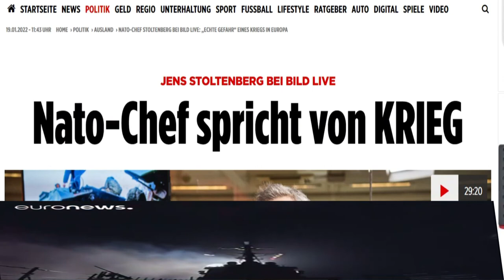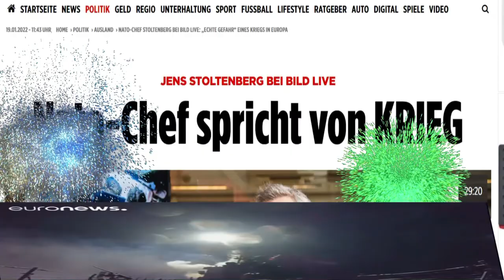Rolf Hochhuth: Raus aus der NATO oder Deutschland geht unter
Der Dramatiker Rolf Hochhuth ("Der Stellvertreter"; 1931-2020) in einem Interview von 2016 zu der NATO und der seiner Meinung nach daraus entstehenden Gefahr des Endes Deutschlands - geradezu erschreckend aktuell angesichts der gegenwärtigen Eskalation zwischen NATO und Russland in Hinsicht auf die Ukraine, die jetzt sogar aus mehreren europäischen Mitgliedsstaaten "Defensivwaffen" geliefert bekommen soll. Ein Jahr Joe Biden und der NATO-Oberbefehlshaber Stoltenberg redet vom Krieg ( Bild-Schlagzeile vom 19.1.21)!